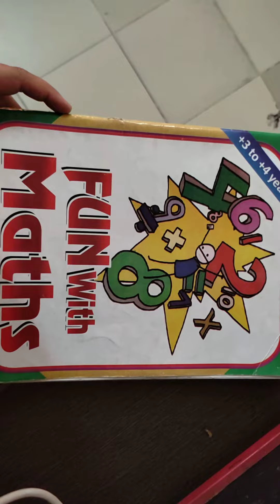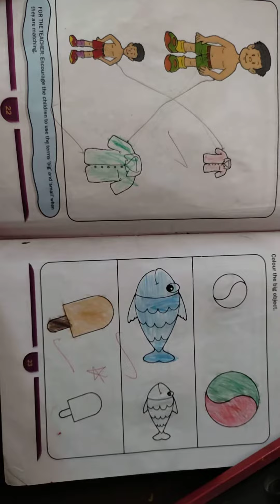Class LKG Subject Fun with Maths pg no 22,23